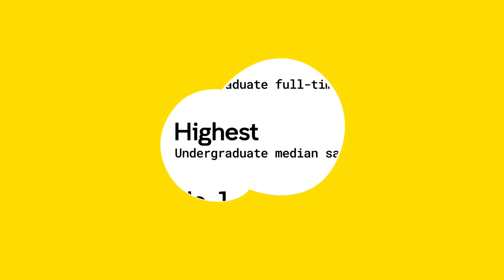Ace a Job Interview Like a Boss: The Weaknesses Question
What are your weaknesses?

One of the most common job interview questions in Australia and it’s not a question anyone enjoys answering. We asked the question to a brave group of UNSW students and showed their answers to bosses. Find out what employers are really looking for with this question.

Make yourself employable with UNSW. Discover more helpful advice below.

Read: How to stand out in a sea of candidates

Special thanks to the bosses for their genuine reactions, sound advice and revealing what employers are really looking for in an interviewee. Thanks to:
Nicolas Chu, UNSW alumnus, Professor of Practice at UNSW Business School, Founder & CEO of Sinorbis
Christina Chun, UNSW alumna, Social Entrepreneur, Director at Year13
Sapna Patel, UNSW alumna, Founder & CEO of ImmiAdvisor
Blair Slater, Portfolio Lead, Student Career-Ready Connections, UNSW Careers

Special thanks to UNSW students; Cheyenne Bardos, Lucy Barrie, Ariella Buckley, Madhav Raman and Reuben Roy, who were happy to jump in front of the camera and answer the interview questions, without any preview of them beforehand. Brave!